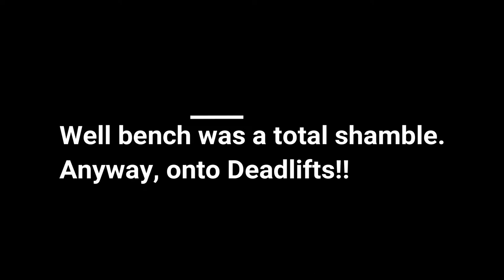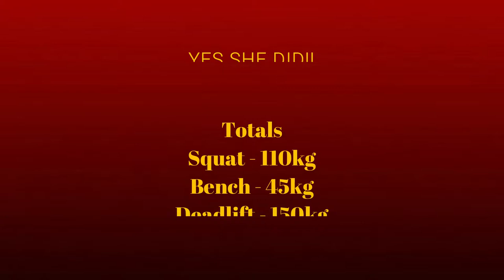BPU/ABPU Powerlifting Meet Northern Qualifier 2018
This video is long overdue but I hope you enjoy it :).